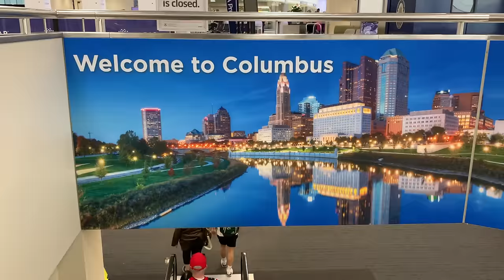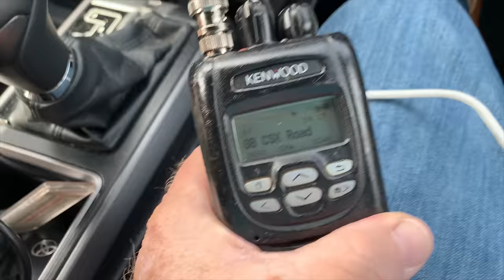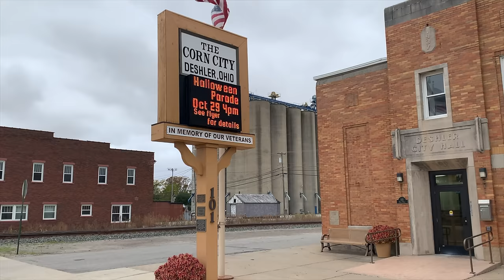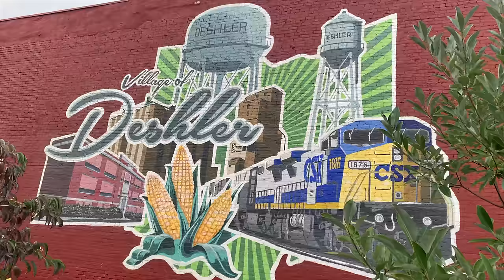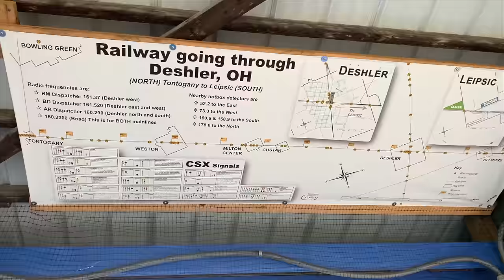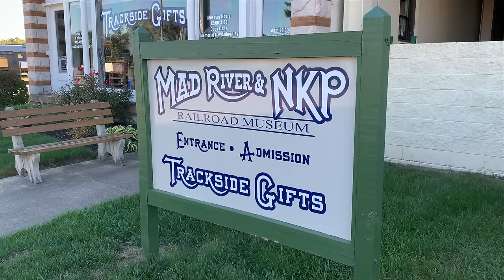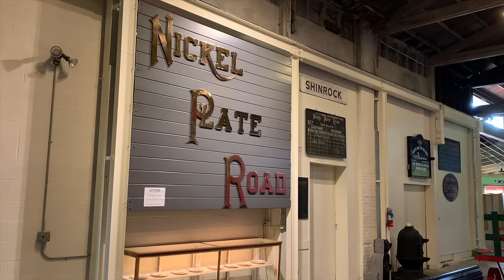Ohio: State of Big Railroading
I got a birthday present from my son, Rob. A trip to Ohio... to see trains!
We were only there three days but I could have stayed two weeks!